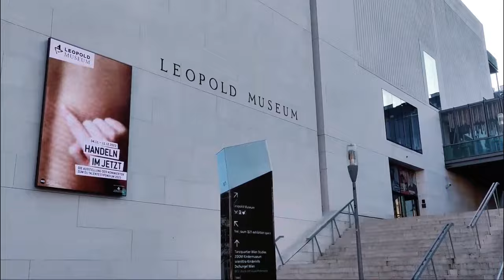THE 20 BEST Things to Do in Vienna (2024)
Explore Vienna, Austria's top 20 sights, where imperial grandeur meets modern sophistication. Join us on a virtual journey through this enchanting city, renowned for its rich history, stunning architecture, and vibrant cultural scene. Discover why Vienna is a must-visit destination for travelers seeking a blend of timeless elegance and contemporary charm.

BOOK YOUR TRAVELS!
FLIGHTS:
Trip.com is a global travel platform for flights, hotels, car rentals, and vacation packages
Kiwi is a travel search engine that combines flights, trains, and buses to find unique, affordable routes

TOURS & ACTIVITIES:
Tiqets offers instant access to tickets for museums, attractions, and tours worldwide
Wegotrip provides personalized trip planning and booking for a seamless travel experience

INSURANCE:
EKTA covers everyone from 2 months to 100 years old, with policies emailed within 2-3 minutes

CARS:
GetRentacar is a leading marketplace for affordable car rentals from national and local providers
QEEQ is a fast-growing car rental platform with over 7 million cars in 200 countries

BIKE RENTALS:
BikesBooking is an online service for renting motorcycles, scooters, quads, and bicycles worldwide

ESIM CARDS:
Yesim is a leading Swiss eSIM provider with coverage in 150+ countries
Airalo is the first eSIM store, providing digital SIMs to cut roaming costs

Table of Contents:
00:00 Introduction.
00:41 Volksgarten.
01:14 Hundertwasser House.
01:52 St. Charles's Church.
02:26 Café Central.
02:55 Haus des Meeres.
03:25 Maria-Theresien-Platz.
04:03 Kunsthistorisches Museum Wien.
04:37 Albertina.
05:10 Stadtpark.
05:39 MuseumsQuartier Wien.
06:10 Museum of Natural History Vienna.
06:41 Hofburg.
07:06 Viennese Giant Ferris Wheel.
07:39 Rathausplatz.
08:04 Vienna State Opera.
08:35 Schönbrunn Zoo.
09:05 Belvedere Palace.
09:30 St. Stephen's Cathedral.
10:03 Prater.
10:35 Schönbrunn Palace.
12:07 SUBSCRIBE AND WATCH MORE TRAVEL VIDEOS!

About:
The top sights, places and attractions in Vienna, Austria mentioned in this travel video are ranked mainly by reviews and popularity, based on frequency of mentions across the web.